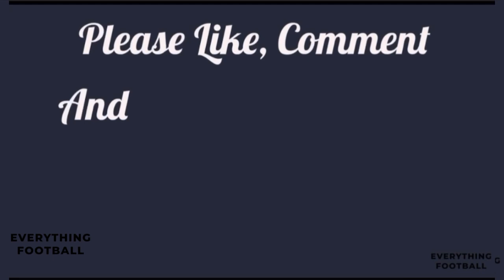YOUNG STAR SIMON ADINGRA SCORES TWICE IN 65 MINUTE || PREMIER LEAGUE SUMMER